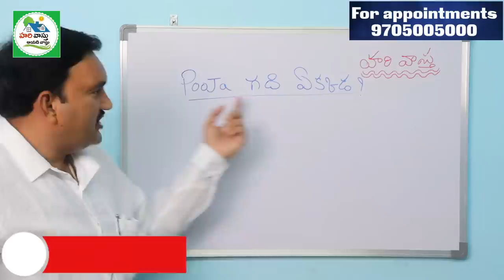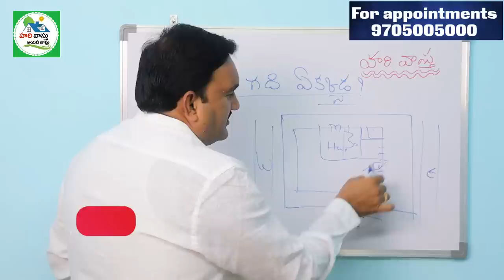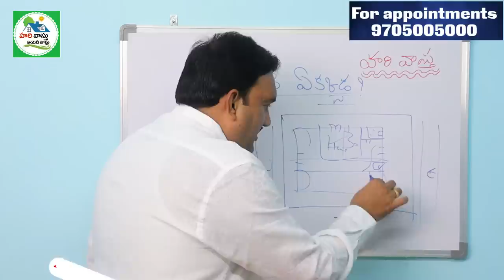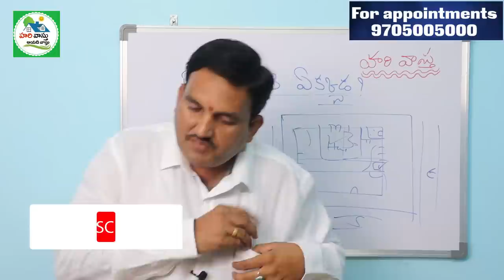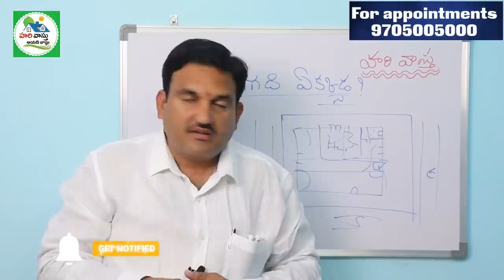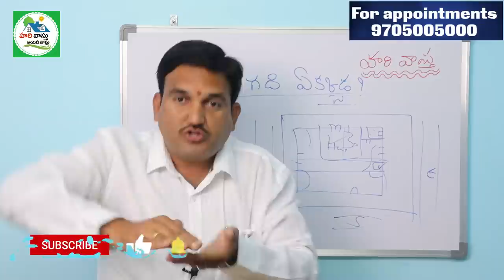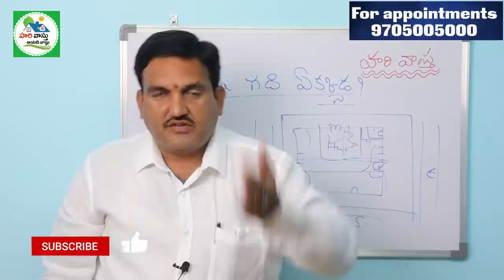🏠 Pooja gadhi | hari vastu pooja room | Pooja place in home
474👉 Please Watch  ► 🏠 Pooja gadhi | hari vastu pooja room | Pooja place in home

Pooja gadhi | pooja room vastu | vastu for puja | hari vastu |